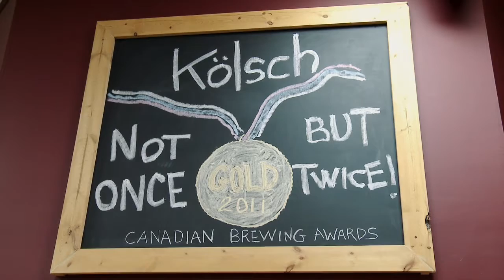Claire & Dave Catch Up with Darryn from Mt. Begbie Brewery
16-12 Seg 4